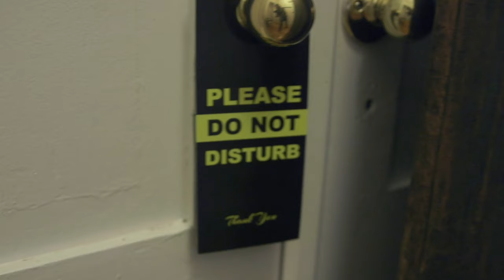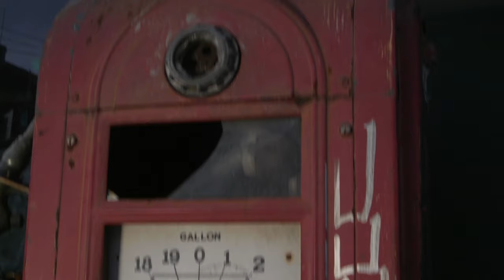Leland Sundries "Maps of the West" music video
Starring Nick Loss-Eaton, Katharine Marion
Directed by Peter Gerstenzang
Cinematography and editing Olga Loginova
Leland Sundries is: Nick Loss-Eaton, Ivan DeYoung-Dominguez, Matthew Sklar, Allan Nova, Curtis J. Brewer
Thank you to: Johanna Reuss for use of her brownstone and backyard!